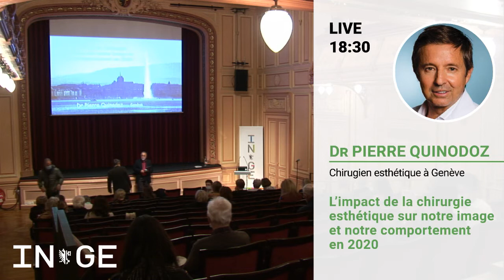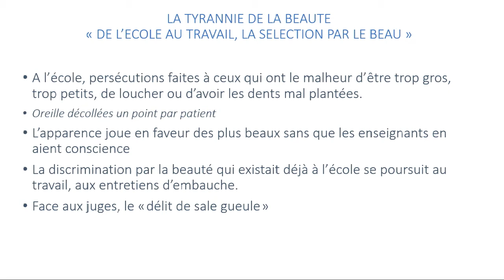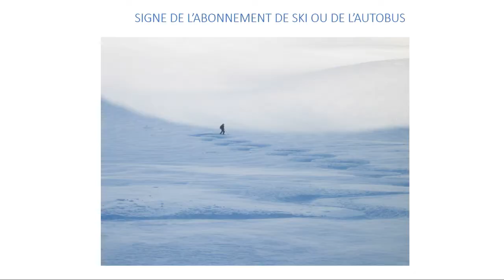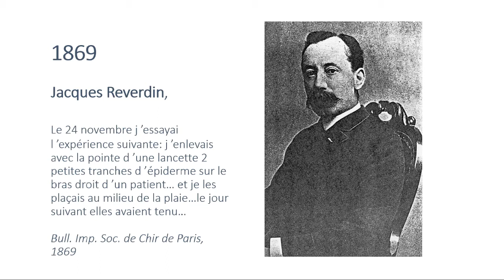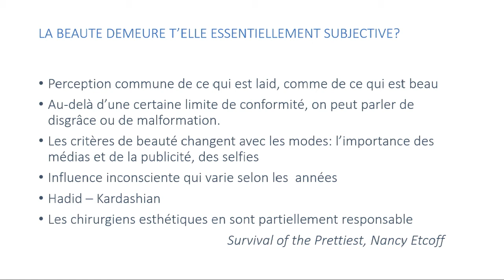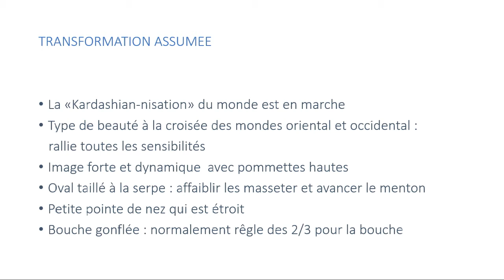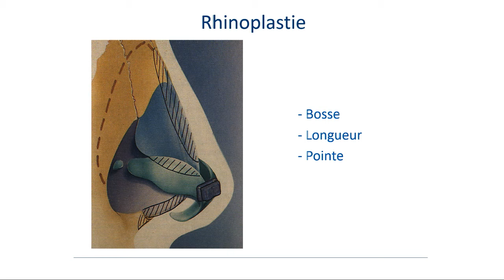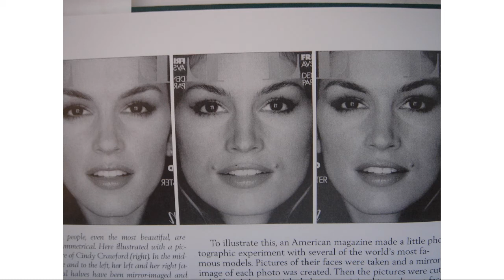L’impact de la Chirurgie Esthétique sur notre image et notre comportement en 2020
Dans le cadre du cycle « La Création ».
Au cours d’un voyage décrivant les canons de beauté féminine et masculine à travers les âges, nous allons discuter pourquoi, de manière inconsciente, la chirurgie esthétique a contribué à créer pour le meilleur et le pire une nouvelle image.

Conférence de Pierre Quinodoz
CHIRURGIEN ESTHÉTIQUE À GENÈVE